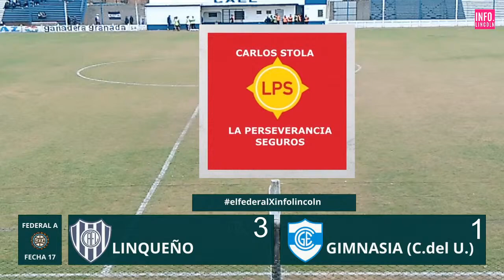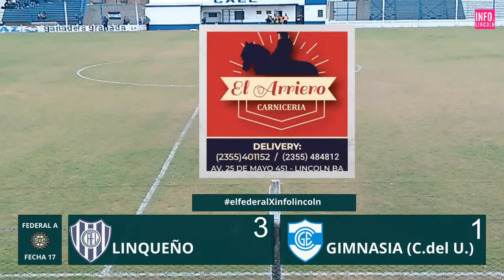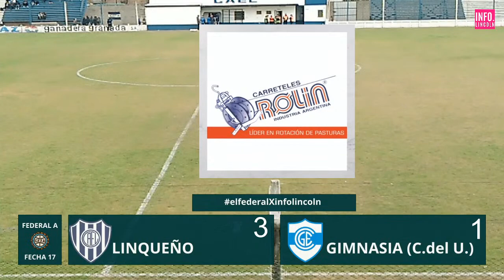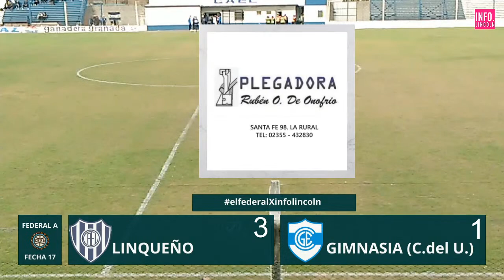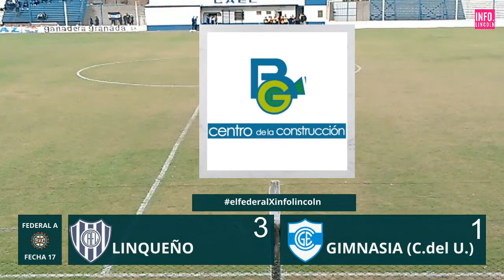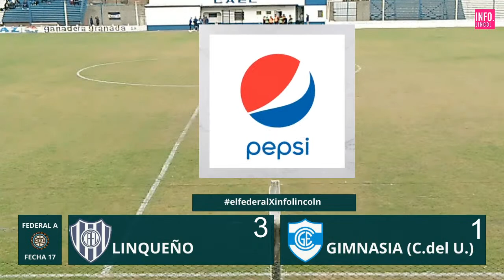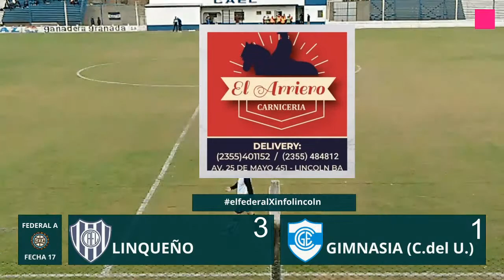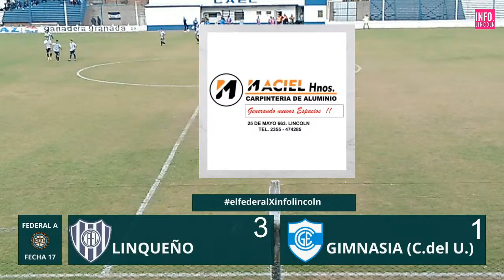Linqueño vs Gimnasia (Concepcion del Uruguay) | Fecha 17 | Zona 3 | Torneo Federal A